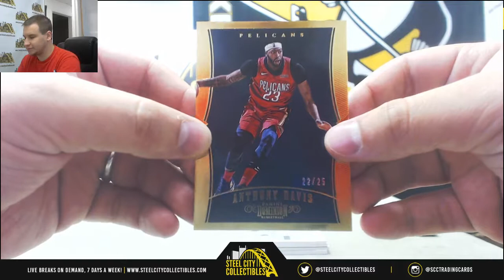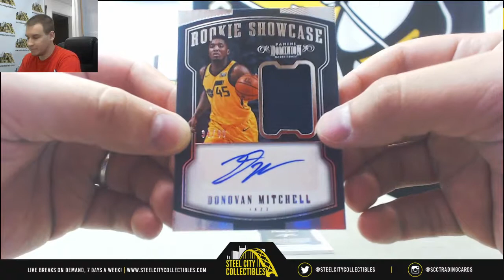Meyers-(1) 2017-18 Panini Dominion BKB Live Break